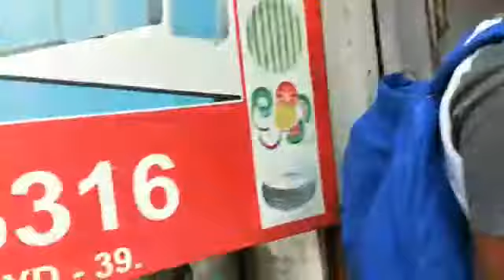Paper Plate Machine Paper Plate Making Machine Price